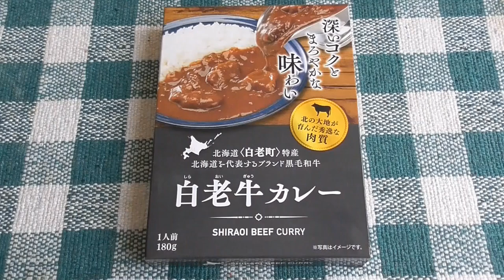白老牛カレー 試食動画🍛